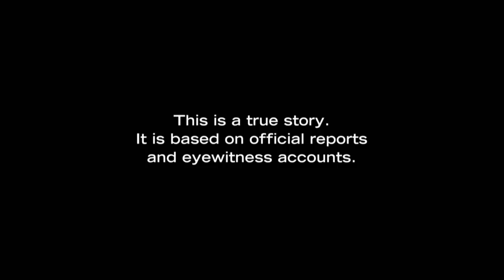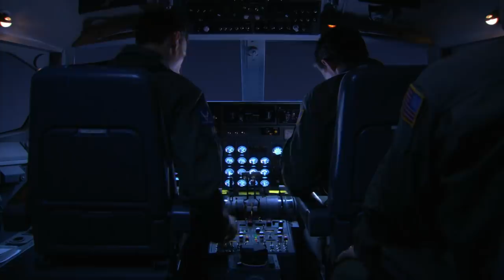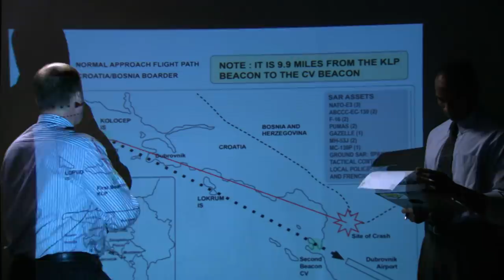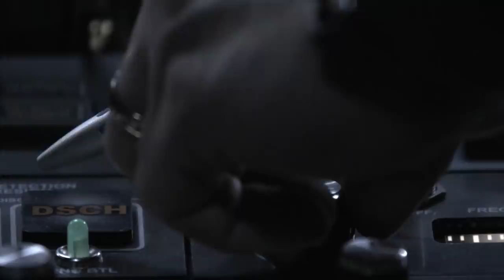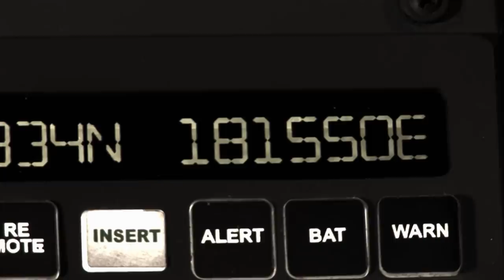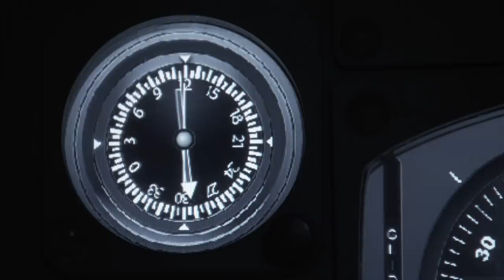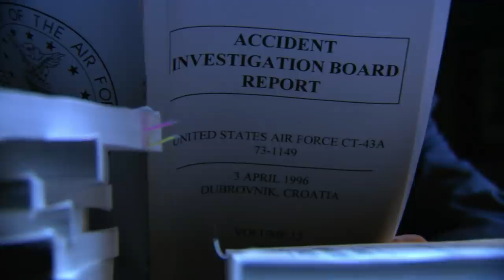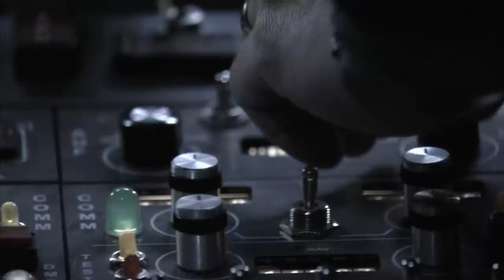The Crash Of Flight IFO-21 That Shocked The World | Mayday | Wonder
On 3 April 1996, Croatia, a CT-43 USAF Flight IFO-21 veers off course and flies into a mountain while attempting to land at Dubrovnik Airport in Croatia in heavy fog, killing all 35 people on board, including the U.S. Commerce Secretary Ron Brown. The non-precision approach procedure the crew needed to follow required the use of two automatic direction finders, but the aircraft was only fitted with one.